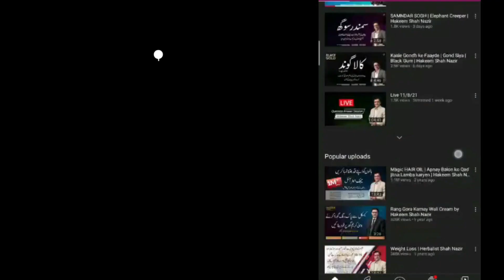Diabetes Patients | Numbness | Jiryan |Ehtelam | Hakeem Shah Nazir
one of the finest and shortest recipe by Hakeem Shah Nazir for diabetes patients who are suffering from numbness in hand or feet.

International calls add 0092 before call.